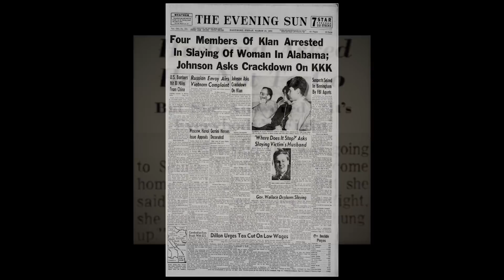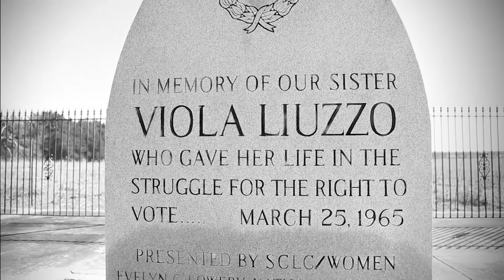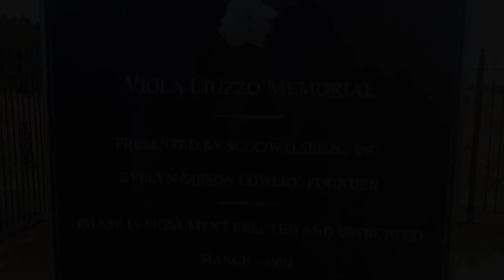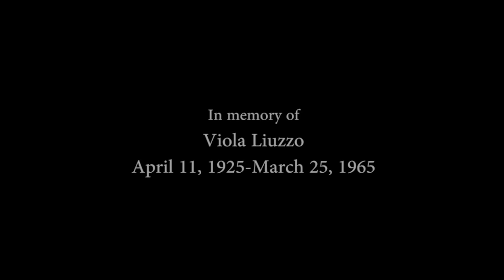Songwriting, Activism, and the Passion to Create for a Better World | Arlan Feiles | TEDxAsburyPark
Arlan Feiles: Musician, songwriter, and activist

Award-winning musician and songwriter Arlan Feiles has made his way across the American landscape playing and recording his own brand of modern folk rock, gospel, and Americana. A proud resident of the Jersey shore, Arlan wows audiences locally and all over the world--with just his voice, a piano, and a guitar. Today he’ll take the stage and share some of the stories behind his passionate songwriting.

In the tradition of many great troubadours before him, LA-born Arlan Feiles has made his way across the American landscape playing and recording his own brand of modern folk rock, gospel, and Americana music. With nothing but a piano and guitar, Arlan continues to wow audiences in his adopted home state of NJ and around the world. He is an award-winning musician and songwriter who has shared stages and worked with some of the great legends in music, including The Band, the late Warren Zevon, Rock ‘n Roll Hall of Fame Producer Tom Dowd, Dave Grohl, Joan Baez and many more. You can find his music in a variety of TV programs and theatrical films and trailers, including the Academy Award-winning movie Dallas Buyers Club. Greg Baker of The Miami Herald wrote: “If songwriters were bad weather, Hurricane Arlan would be a category 5…he’ll blow you away.”  “Songwriting, Activism and the Passion to Create for a Better World”
In the tradition of many great troubadours before him, LA-born Arlan Feiles has made his way across the American landscape playing and recording his own brand of modern folk rock, gospel, and Americana music. With nothing but a piano and guitar, Arlan continues to wow audiences in his adopted home state of NJ and around the world. He is an award-winning musician and songwriter who has shared stages and worked with some of the great legends in music, including The Band, the late Warren Zevon, Rock ‘n Roll Hall of Fame Producer Tom Dowd, Dave Grohl, Joan Baez and many more. You can find his music in a variety of TV programs and theatrical films and trailers, including the Academy Award-winning movie Dallas Buyers Club. Greg Baker of The Miami Herald said “If songwriters were bad weather, Hurricane Arlan would be a category 5…he’ll blow you away.” This talk was given at a TEDx event using the TED conference format but independently organized by a local community.